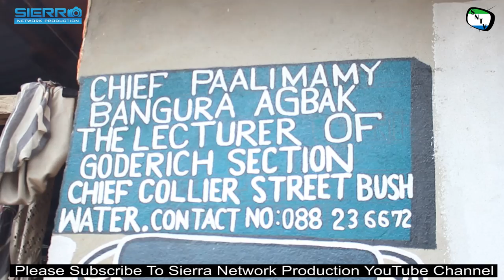Talk To The Camera - Christian Cemetery Collapse Goderich Freetown Sierra Leone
Sierra Network Talk To The Camera is a brand new TV Series where the team will give people chance to give their views in things that are affecting them and their communities. This episode Sierra Network host Isatu Smile Sesay visit the Collapse Christian Cemetery at Goderich Freetown Sierra Leone.